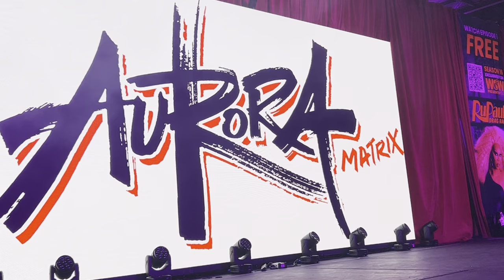Aurora Matrix - Performing At Rupaul’s Drag Con UK 2024 - Day Two 🇬🇧